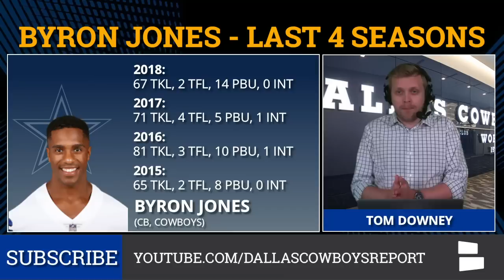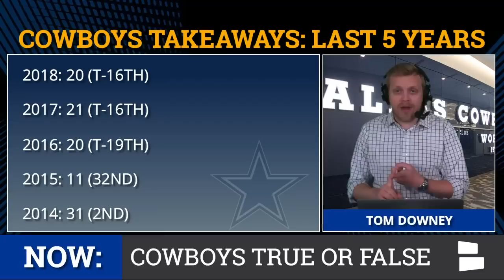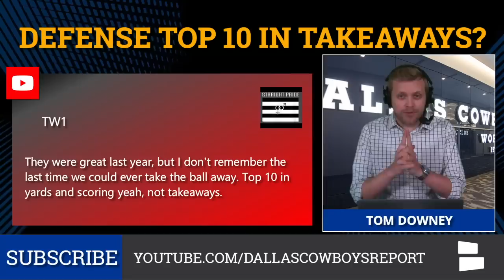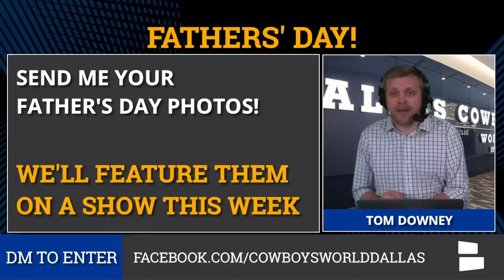Dallas Cowboys: 6 Questions For 2019 On Ezekiel Elliott, Dak Prescott, Randy Gregory & Byron Jones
The Dallas Cowboys are coming off a season-ending loss in the 2018 NFL Playoffs, but the Cowboys are gearing up for the 2019 NFL Season as the Cowboys offseason is nearing to an end and training camp is right around the corner. Some of the biggest Cowboys rumors & news focus on Dak Prescott & Byron Jones entering the final year of their rookie deals. Will the Cowboys sign Prescott and/or Jones to long-term contract extensions?

Host Tom Downey is back with a new Cowboys segment on the Dallas Cowboys Report! Tom answers six true/false questions regarding the hottest Cowboys topics. Randy Gregory was suspended indefinitely by the NFL for violating the league’s substance abuse policy. Will Gregory return to the Cowboys this season? Ezekiel Elliott has led the league in rushing in 2 out of 3 seasons. (Elliott served a six-game suspension in 2017.) Will Zeke win the NFL rushing title in 2019? Finally, Jason Witten came out of retirement to rejoin the Cowboys, but will Witten only play 25 snaps per game? Find out on the latest edition of the Dallas Cowboys Report!

Here is the complete list of T/F questions answered on the Dallas Cowboys Report:
Cowboys Will Extend Dak Prescott? T/F
Cowboys Will Extend Byron Jones Before End Of Season? T/F
Randy Gregory Will Play A Game This Year? T/F
Cowboys Will Finish Top 10 In Takeaways? T/F
Jason Witten Will Play Only 25 Snaps Per Game? T/F
Zeke Will Lead The NFL In Rushing? T/F